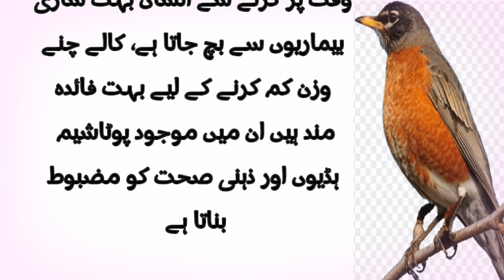The Strongest Weight Loss Drink |a drink that melts belly fat in 7 days | bano qudsia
aj me ap k lye lae hun the Strongest Weight Loss Drink
 a drink that melts belly fat in 7 days
 7 days Weight Loss challenge
 7 days challenge for Weight loss